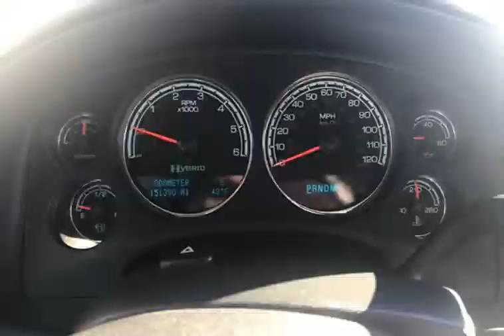2009 Chevrolet Tahoe Hybrid 4x2 4dr SUV (Snellville, Georgia)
magic motors inc
2784 Main Street West
Snellville